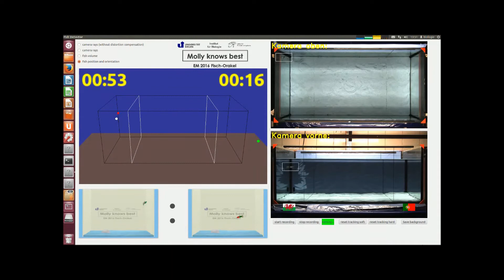Molly orakelt im Halbfinale 1: Portugal vs. Wales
Diesmal lernt Molly, das EM2016 Fisch-Orakel, zwei, für sie noch unbekannte, virtuelle Mannschaftsfische kennen: Portugal und Wales! Auch hier ist sie sich sicher, welche Mannschaft das Spiel für sich entscheiden kann! Molly verbrachte die meiste Zeit dem dem Mannschaftsfisch von Wales (3 min 41 s, links), Portugal überzeugte sie hingegen nicht (16 s, rechts). Damit prophezeit Molly einen Sieg von Wales im Halbfinale am Mittwoch den 06. Juli 2016.

Für alle Ungeduldigen wird es ab Minute 02:35 spannend.
Die Aufnahme des Trackings wird in 2-facher Geschwindigkeit wiedergegeben.